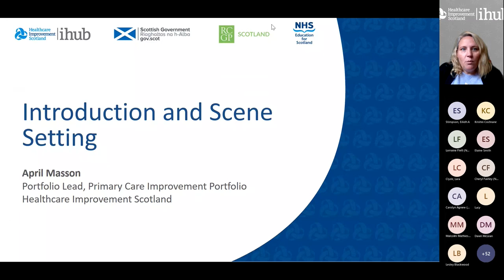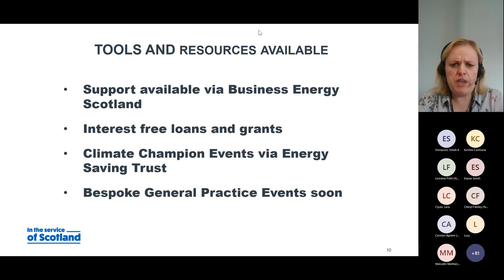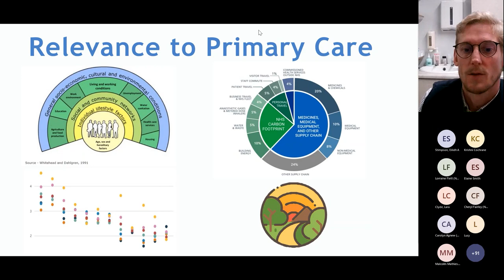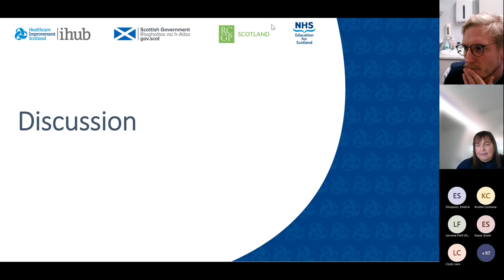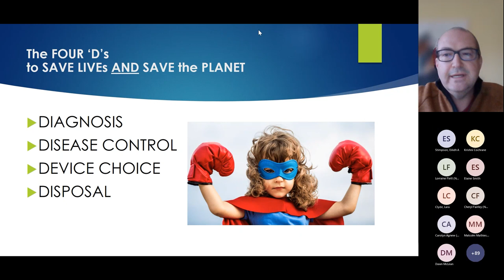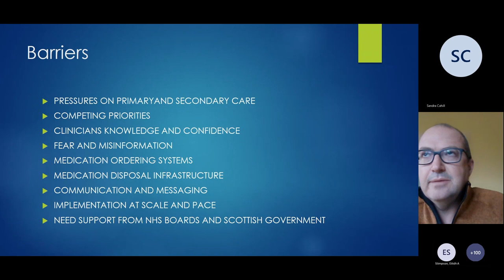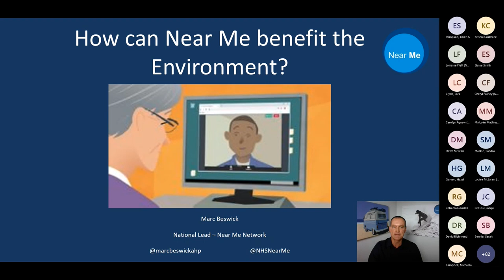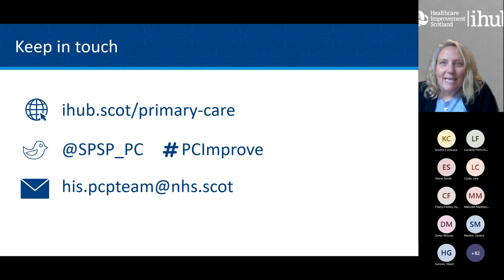Primary Care Resilience Webinar 10: Greener Primary Care Services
For more information on our Primary Care improvement work, visit our